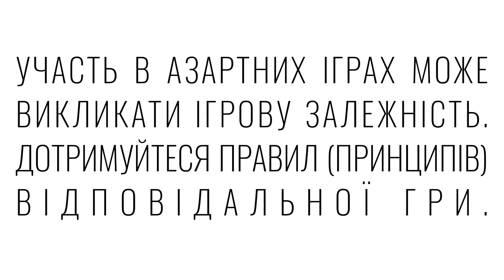ЯК АТАКУВАТИ У FIFA 23!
- шукаєте стильний одяг? Staff - підтримуй українського виробника.

- підтримати мій контент можна тут!
- мій Телеграм канал. Будь в курсі!